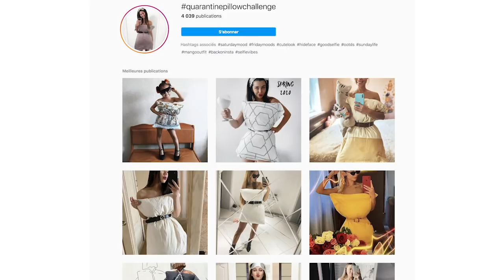Durant le confinement, avec le "pillow challenge" on ne s’habille que d’un oreiller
Avec ce challenge en pleine épidémie de coronavirus, plus besoin le matin de réfléchir des heures pour savoir comment s'habiller pendant ce confinement!